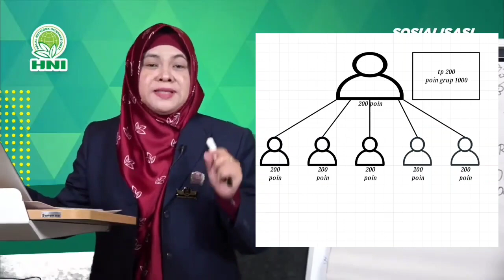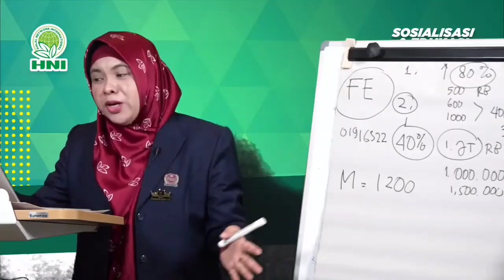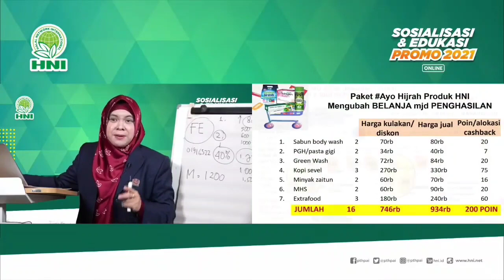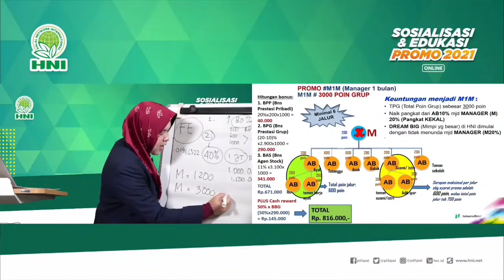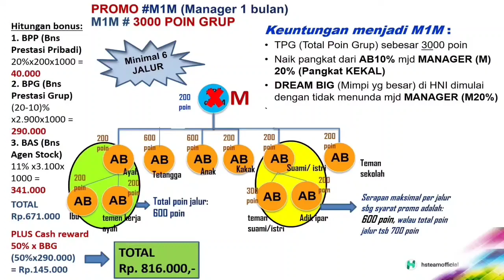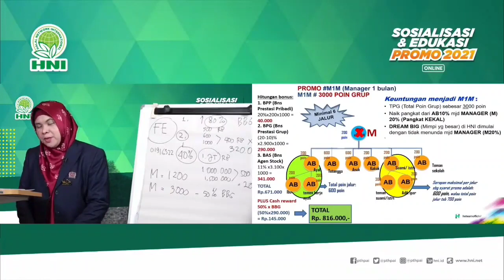Promo Manajer 1 bulan, bonus bisa tembus hampir 1 juta.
Menjadi Manajer merupakan langkah awal memulai berbisnis di HNI. ini penjelasan  langkah mudah untuk kita naik pangkat manajer di HNI